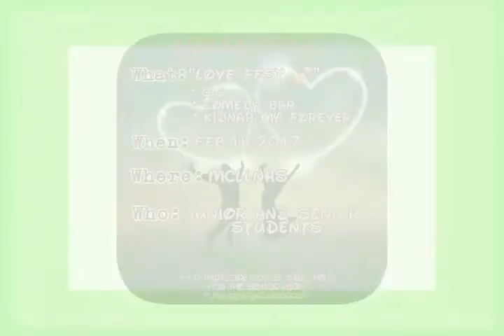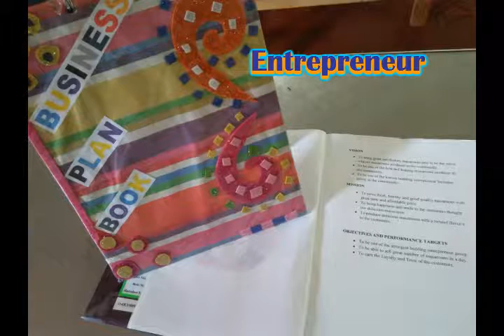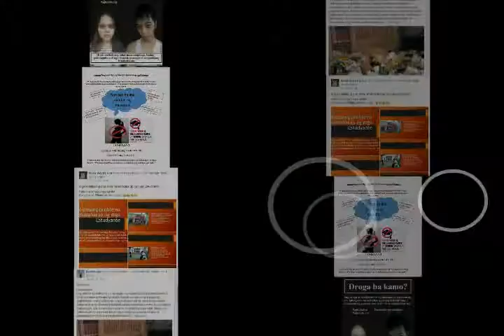MCLLNHS-SENIOR HIGH SCHOOL Accomplishment & Best Practices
Senior High School Accomplishment & Best Practices of Maria Clara L. Lobregat NHS, Zamboanga City